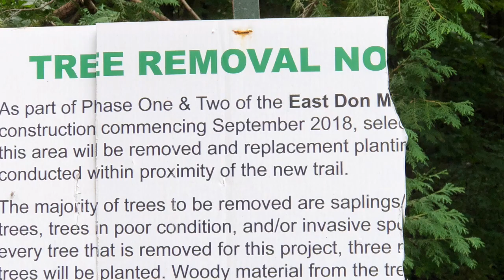MP Yasmin Ratansi & David Grey Eagle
David Grey Eagle & MP Yasmin Ratansi.  Share their concerns about The Don Valley And the river.